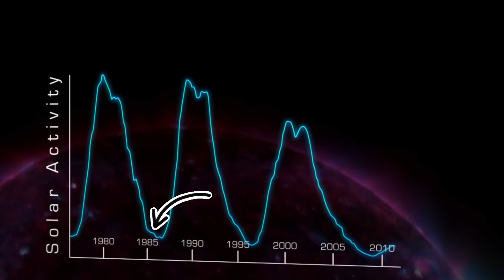How does the sun burn in space with no oxygen?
The sun has been acting up lately! What's with all of these crazy solar flares and auroras?

Let's learn about the solar cycle, solar flares and geomagnetic storms!